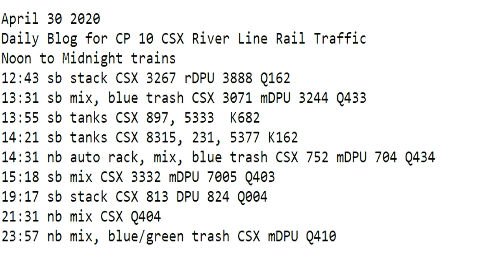April 30 2020 Trains Noon to Midnight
12:43 sb stack CSX 3267 rDPU 3888 Q162
13:31 sb mix, blue trash CSX 3071 mDPU 3244 Q433
13:55 sb tanks CSX 897, 5333  K682
14:21 sb tanks CSX 8315, 231, 5377 K162
14:31 nb auto rack, mix, blue trash CSX 752 mDPU 704 Q434
15:18 sb mix CSX 3332 mDPU 7005 Q403
19:17 sb stack CSX 813 DPU 824 Q004
21:31 nb mix CSX Q404
23:57 nb mix, blue/green trash CSX mDPU Q410